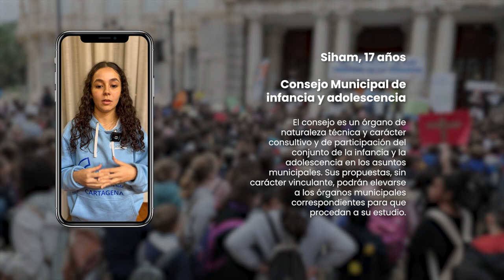El Ayuntamiento da voz a los jóvenes en el diseño de las políticas de lucha contra la violencia...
La Unidad de Infancia y Adolescencia creada hace un año en el Ayuntamiento de Cartagena ha mejorado la coordinación entre todos los departamentos municipales que directa o indirectamente desarrollan políticas que afectan a los más jóvenes y ha permitido incrementar la participación de los adolescentes cartageneros en el diseño de las políticas locales recabando su opinión sobre asuntos que les preocupan, como es el caso de la violencia que se ejerce sobre los menores.

La alcaldesa de Cartagena, Noelia Arroyo, quiso mostrar a las miembros de la Comisión de la Lucha contra la Violencia de Género de la Federación Española de Municipios y Provincias (FEMP), reunida el pasado martes 12 de noviembre en la ciudad portuaria, los cauces de participación juvenil, a través de programas como el ‘Consejo Municipal de Infancia y Adolescencia’, ‘Plan Zonna’ y ‘Libre de Rumores’, propiciando un encuentro entre 13 jóvenes y las alcaldesas de diversos municipios españoles.

La regidora explicó que de cara al II Plan Municipal de Lucha contra la Violencia de Género “estamos trabajando desde esa perspectiva de los más jóvenes cuando se sienten acosados o se sienten en peligro” y avanzó que “tenemos ya terapias con una nueva medida para que muchas madres cuando se sienten un poco perdidas, porque tienen que darle apoyo y tienen que asistir a sus hijos, puedan tener también recomendaciones, pautas a seguir para poder ayudar a sus hijas y a sus hijos cuando reciben algún tipo de señal de alarma”.

Los jóvenes participantes en el encuentro expresaron su preocupación, precisamente, por la violencia a través de las redes sociales y coincidieron en que la violencia verbal es la más común entre los jóvenes. Los adolescentes que representaban al programa ‘Plan Zonna’, Darwin, Alejandra, Valery, Trini y María José, destacaron que “es una suerte” esta iniciativa municipal “porque es un espacio seguro, en el que aprendemos a expresarnos y valores”, indicó Trinidad Kadziela.

Los menores que participan del programa ‘Libre de Rumores’, Moustapha, Yassine, Arleth, Gloria e Ivanna, mostraron su rechazo a cualquier tipo de violencia y manifestaron su especial preocupación hacia la de género y la que se produce por ser de otro país. Ivanna Kara, de 17 años y origen ucraniano, subrayó la ayuda que supone este programa para los jóvenes y animó “a que busquen ayuda y con quién hablar, porque siempre hay una solución”.

África, Sara y Siham, representaron al Consejo Municipal de Infancia y Adolescencia, indicaron que su máxima aspiración es que los jóvenes se puedan desenvolver en entornos seguros, por lo que parte del trabajo que se está realizando desde este recurso con los jóvenes es para que aprendan a identificar una relación tóxica. En este sentido, reivindicaron que quieren crecer en una ambiente protector para la infancia y la adolescencia para nosotras, pero también para los niños y niñas del futuro, “para sentirnos felices y sin preocupaciones” comentó Siham Halou.

La alcaldesa remarcó que la formación, la sensibilización en los más jóvenes a través de las charlas, programas y talleres, tanto en primaria como de secundaria, van a reforzarse. Actualmente, el Ayuntamiento está en 49 centros de todo el impartiendo charlas “para acabar con esta lacra social, para eliminar la violencia, para erradicarla en cualquiera de sus expresiones”.

Encuesta a jóvenes

La opinión de los jóvenes también ha quedado reflejada en el diagnóstico previo que se ha hecho a la elaboración del II Plan municipal contra las Violencia de Género y cuyos resultados han de servir para orientar el nuevo plan, fijar sus ejes de intervención y las actuaciones a desarrollar.

La muestra de la encuesta general está formada por 337 encuestados, seleccionados aleatoriamente para que se cumplan los criterios de representatividad del conjunto de la población. En lo que respecta a la población juvenil y de la etapa de adolescencia, 289 estudiantes contestaron los cuestionarios. El total de encuestados, sumando ambas muestras: general y jóvenes, fue de 626.

El estudio concluye la población del municipio de Cartagena entiende que la violencia de género es un problema social ante el que no se puede mirar hacia otro lado. Un 85% de las personas encuestadas apoya las campañas contra la violencia de género.

Según los datos, hay una percepción positiva de más de la mitad de la población encuestada de los programas educativos y las acciones formativas impartidas para la prevención y sensibilización contra la violencia de género.